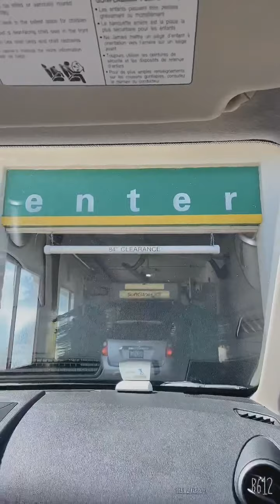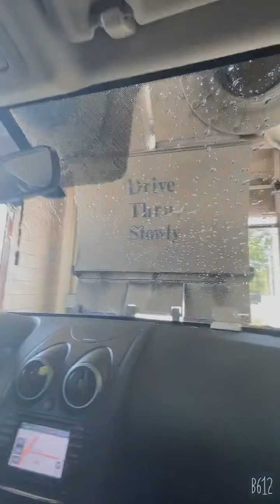America’s Car wash is a good one 😉😉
Ganito kami magcarwash dito sa America!!!